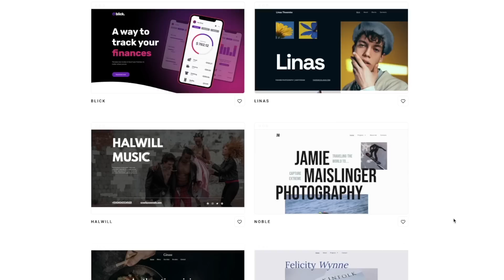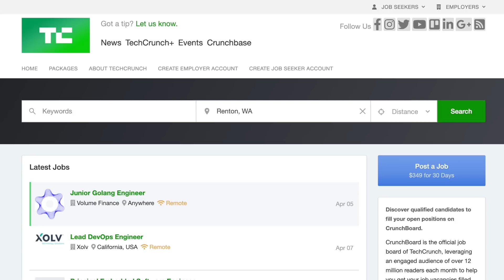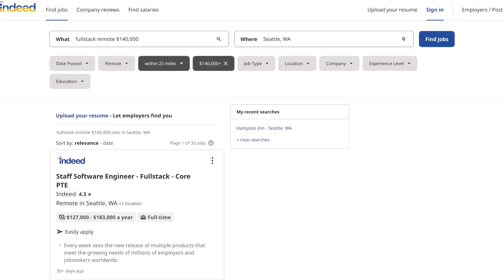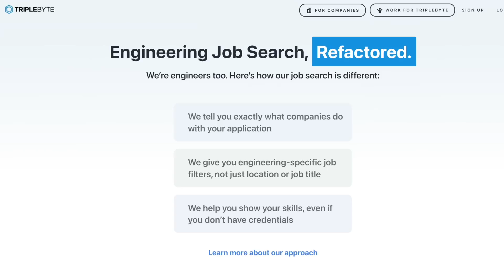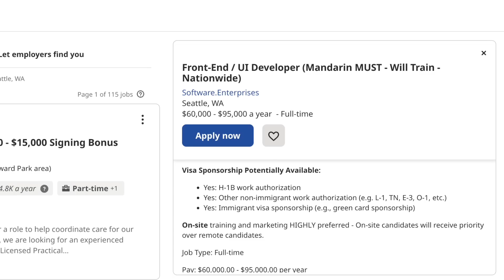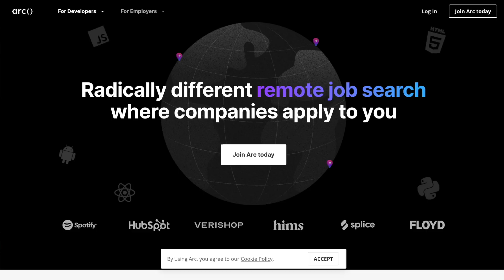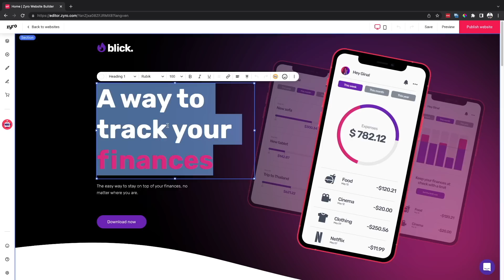Como encontrar trabajo (como programador)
Así es como aumentarás tus oportunidades laborales.

📚 Contenido
0:51 - Contrato con empresa
01:15 - Proceso de contratación
02:18 - Plataformas
04:53 - Aprende a programar
05:24 - Auspicio de visas
06:16 - Trabajo remoto
07:02 - Aumenta tu visibilidad
07:20 - Pasantías
09:25 - Networking
09:39 - Meetups
10:59 - Oportunidades locales
11:41 - Oportunidades globales